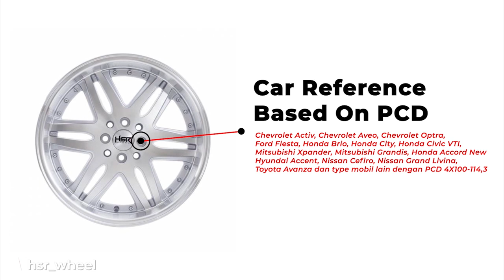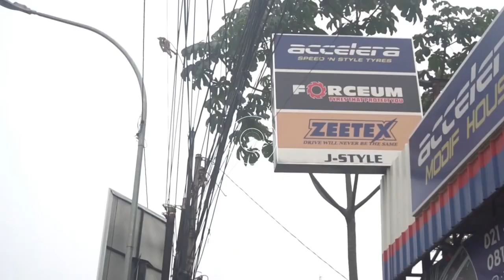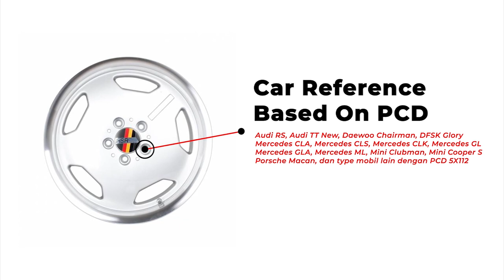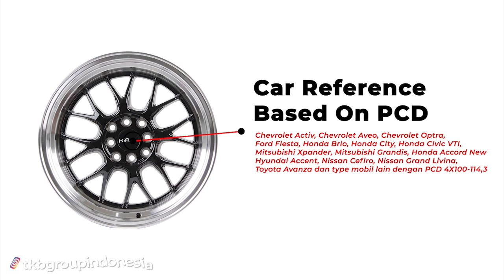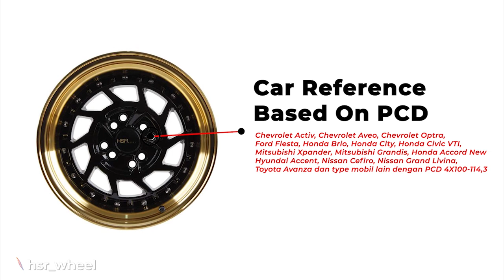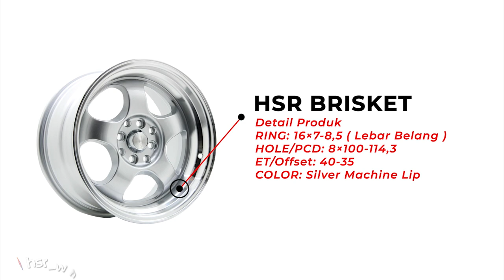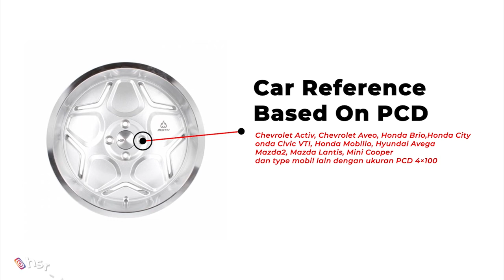Pilihan Velg Celong Terkeren Buat Mobil Ceper - Best Of Rims Stance | Wheels Hack - EP 9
Hallo Sobat Haiser , Kali ini kami akan membahas beberapa pilihan rekomendasi velg terkeren untuk mobil ceper yuk disimak.